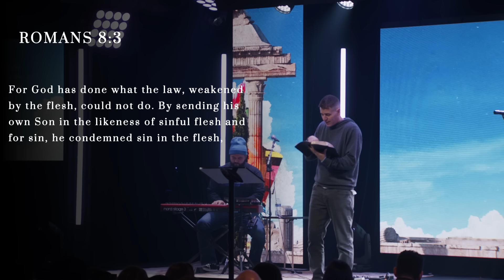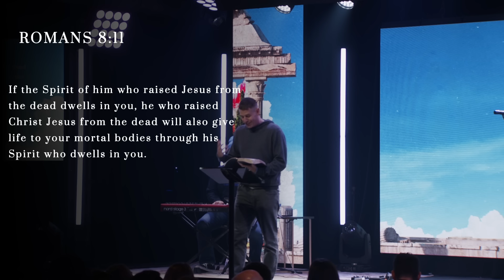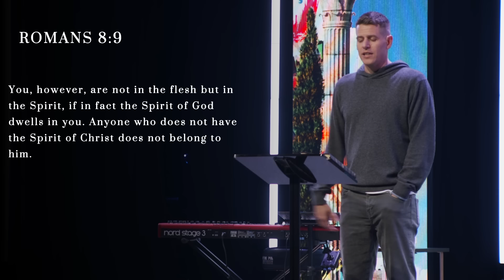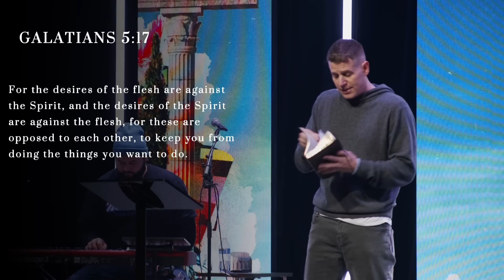The Flesh Vs. The Spirit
This Sunday, November 3rd, 2024 Pastor Matt Chewning continues in Romans 8:5-11 and emphasized what a life looks like living for the flesh vs living through the Spirit of God.

Join us live on YouTube 10am, and 11:30pm.